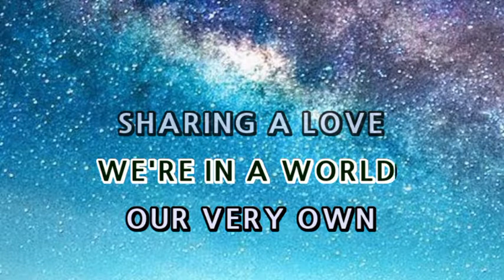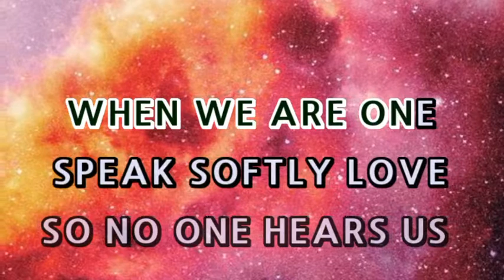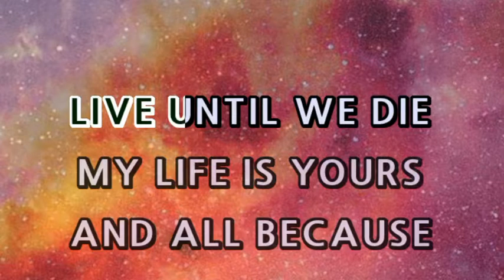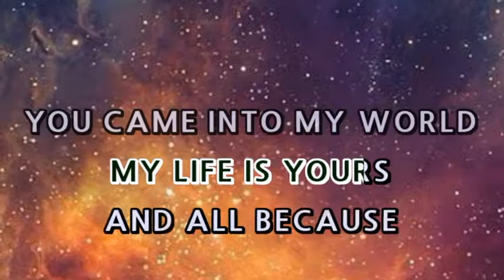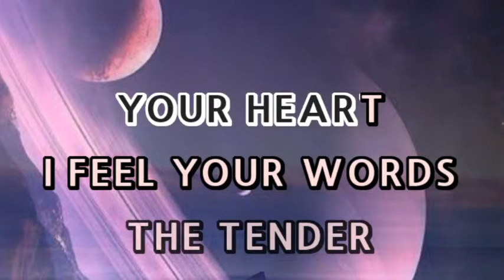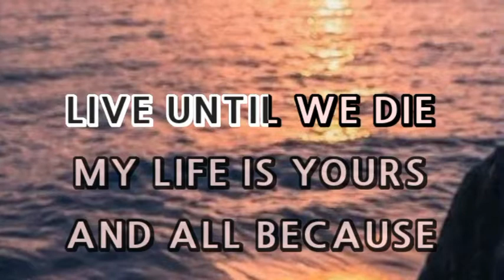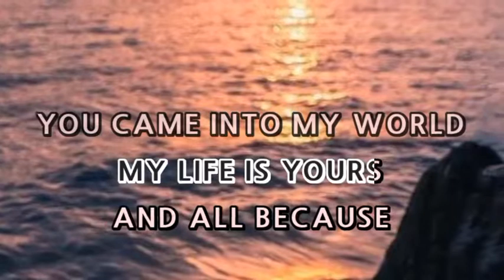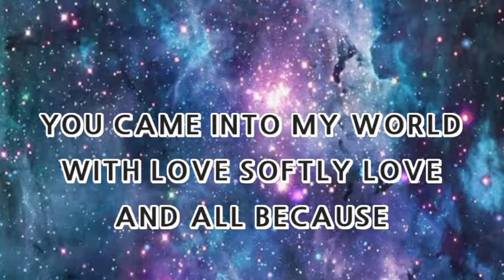SPEAK SOFTLY LOVE - Andy Williams KARAOKE🎤🎶